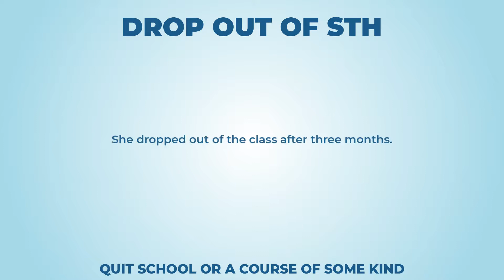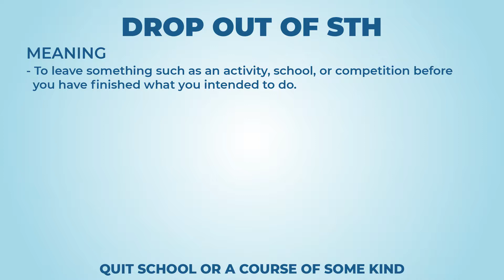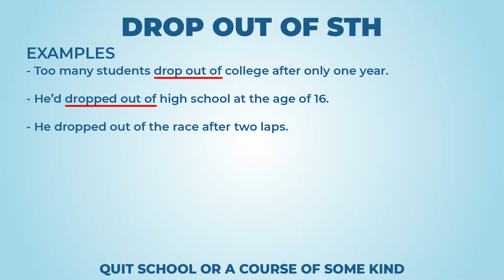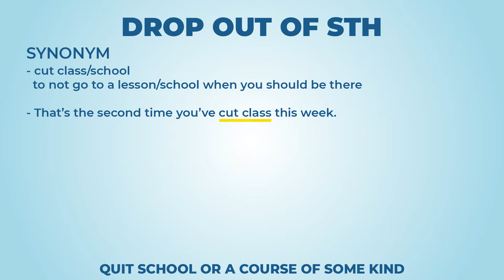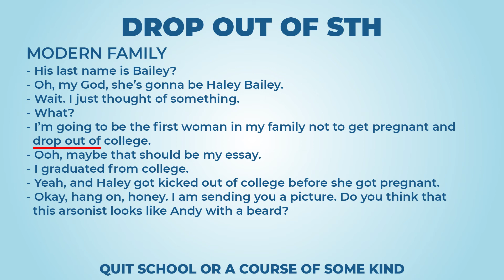Drop out of sth (long version) - Learn English with phrases from TV series - AsEasyAsPIE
we have a new phrase for today: Drop out of sth